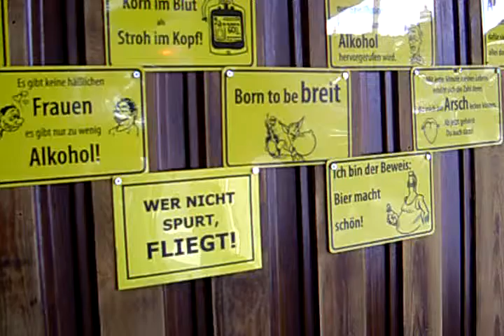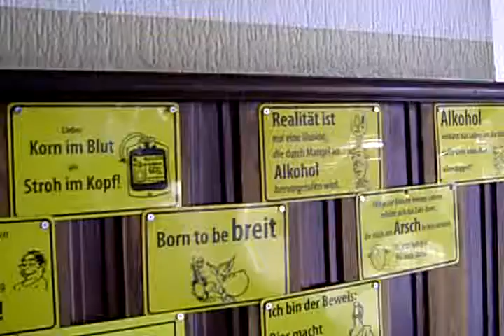Berlin août 2012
Bar  géré par  des femmes